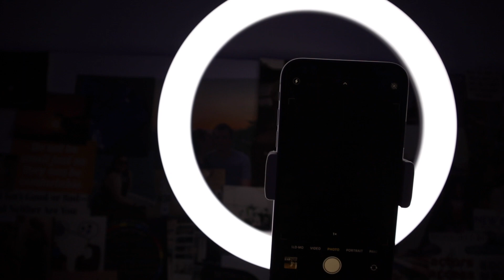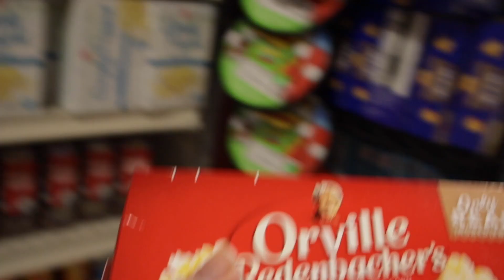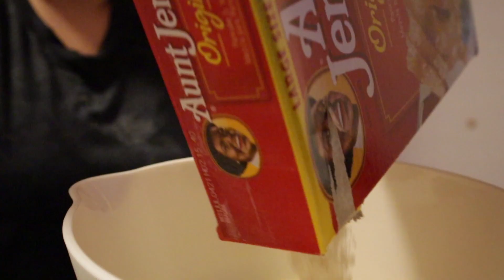Week 1 Vlogmas 2020 | Christmas Decor Shopping, Seeing Holiday Sights, and Unboxing a Waffle Maker!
HAPPY VLOGMAS!

Mine is seeing all the lights and bundling up with a good holiday drink :)

xoxo,
Jackie

Note: The Audition Series is Debuting in Late Dec/Early Jan in order to be polished and ready for college audition season :)

~ Follow me ~
NEW Twitch: @Jacqueline_Novy

If you made it to the end of this description, comment "Snowflake" so I know you're a real one :)